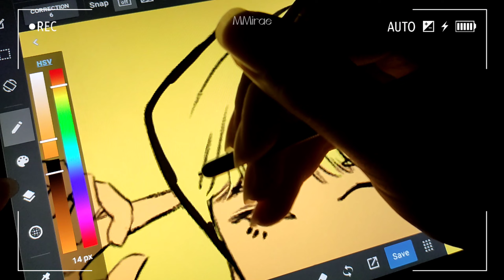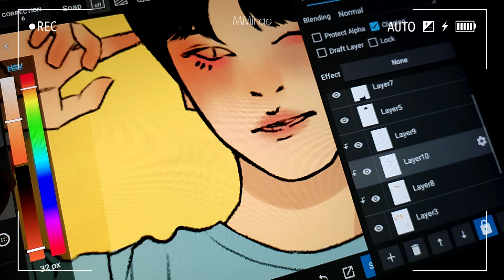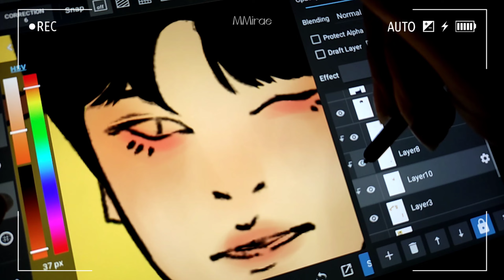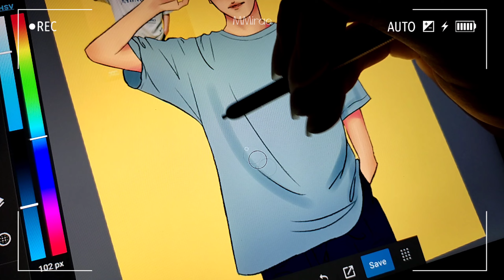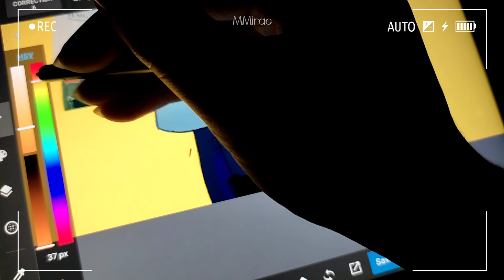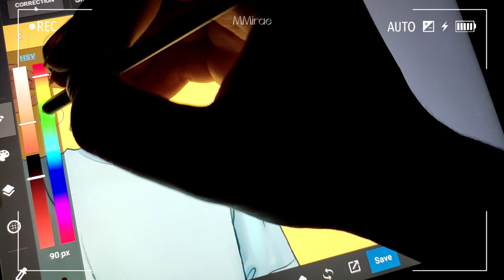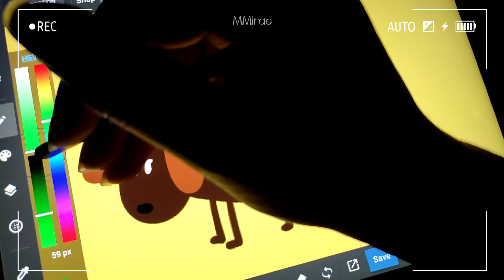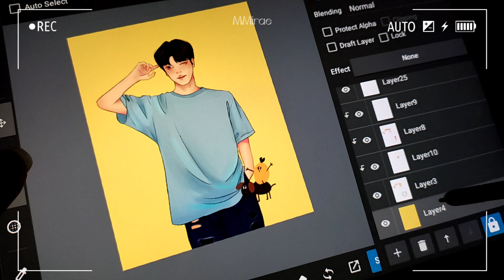Draw with me 🖌️ | Stray Kids Seungmin🐶 Relaxing✨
~•~•~•SOCIAL MEDIA•~•~•~